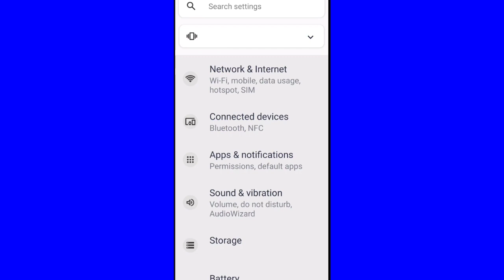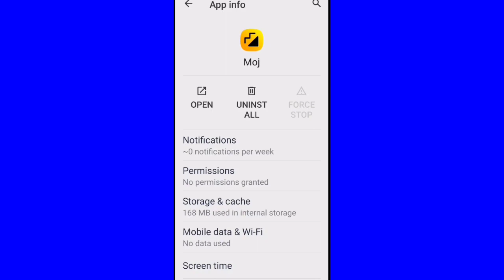How To Fix Moj App Retry Problem Solve in Android